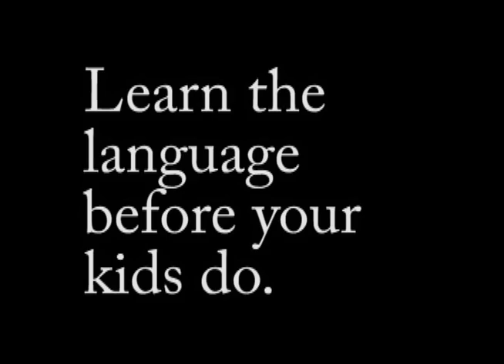XBOX Live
Weekly sketch comedy show produced by a class, at a school, in a city, in Canada.

Excerpt from FULL FRONTAL CRUDITY S01E02